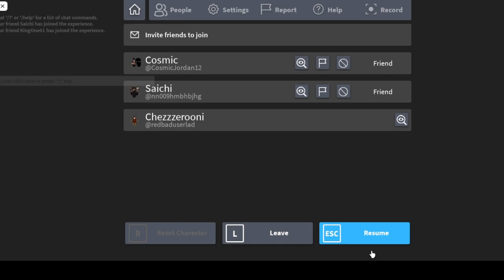The boys play doors 2 0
sadly we are not gonna continue this